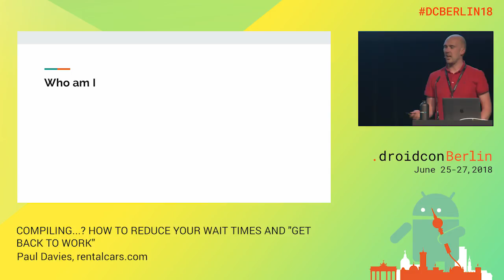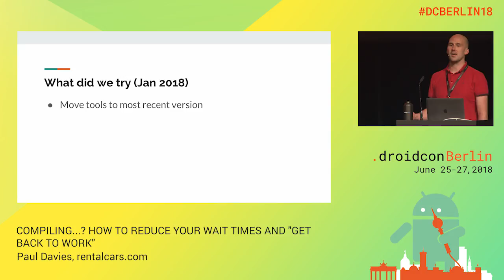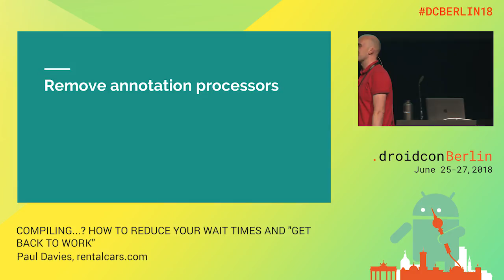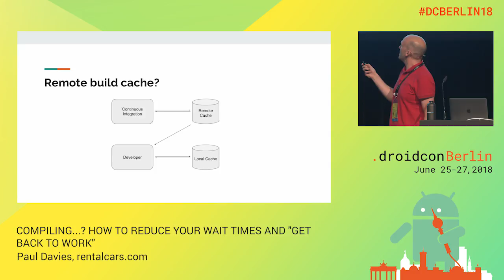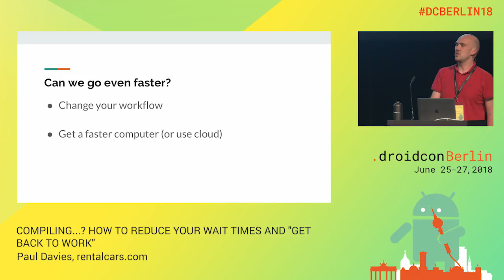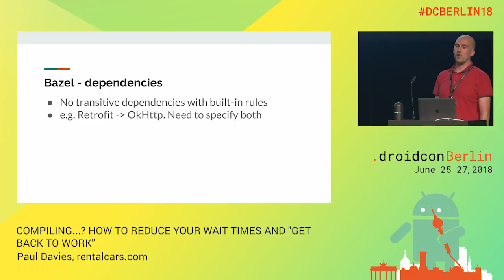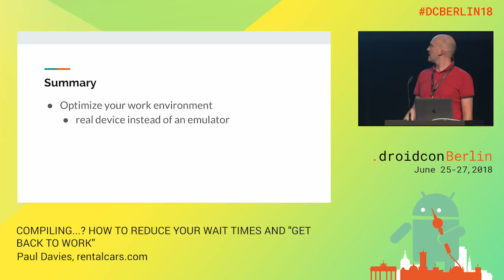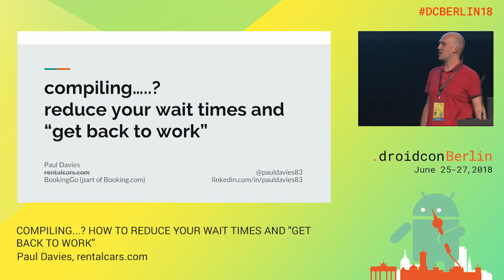DCBerlin18 508 Davies COMPILING ? HOW TO REDUCE YOUR WAIT TIMES AND "GET BACK TO WORK" DAY2